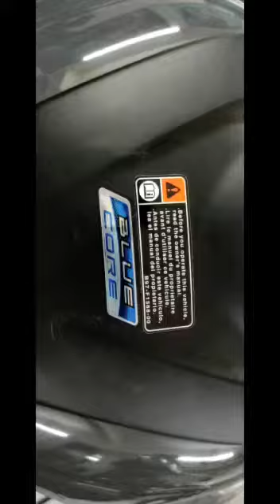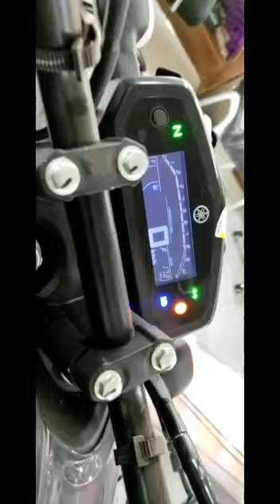Lord of the streets Yamaha Fzs V3 Deluxe Bs6